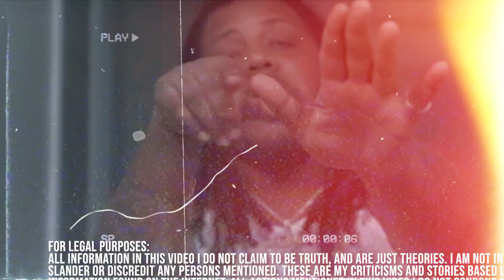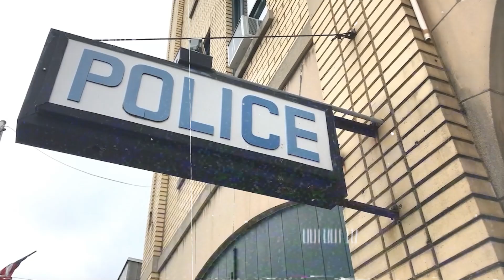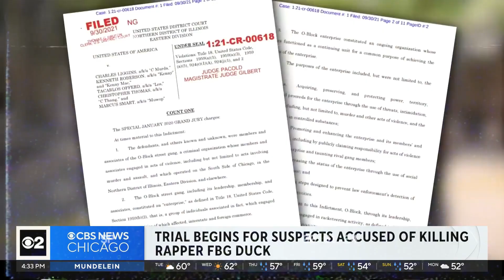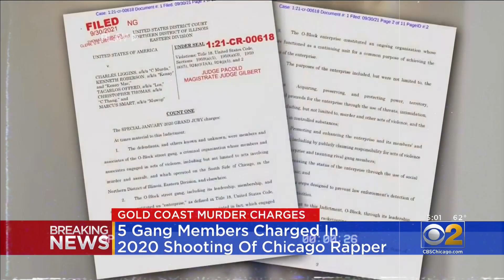FBG DUCK Murder Trial: Lil Durk Got Snitched On!